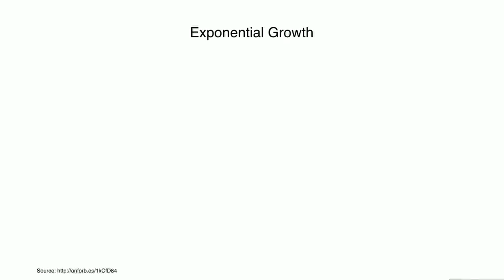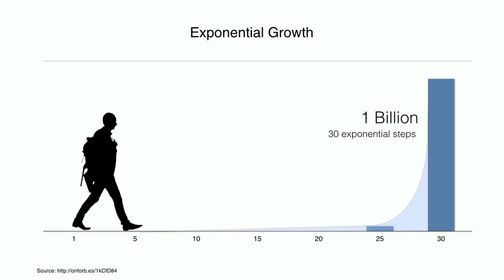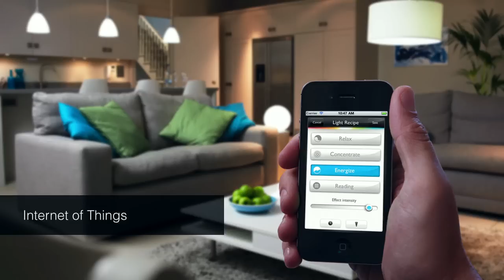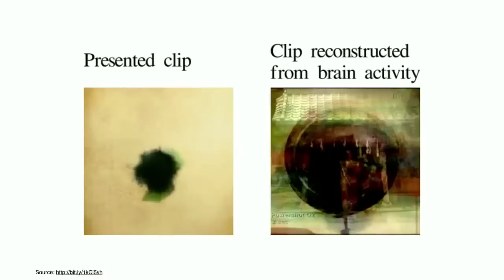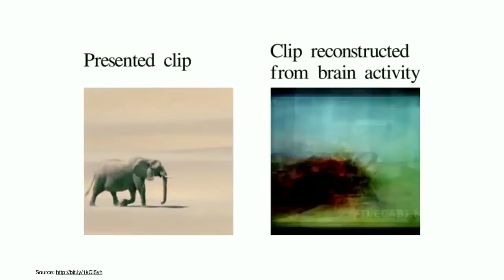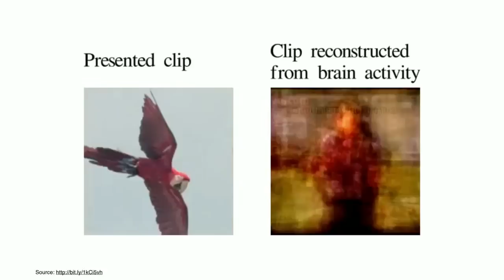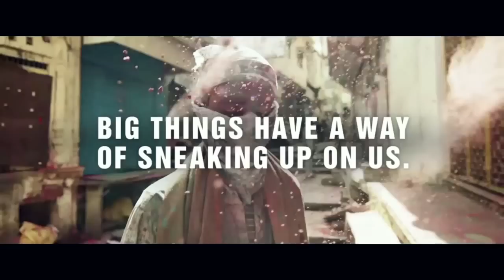The coming transhuman era: Jason Sosa at TEDxGrandRapids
Sosa is the founder and CEO of IMRSV, a computer vision and artificial intelligence company and was named one of "10 Startups to Watch in NYC" by Time Inc., and one of "25 Hot and New Startups to Watch in NYC" by Business Insider. He has been featured by Forbes, CNN, New York Times, Fast Company, Bloomberg and Business Insider, among others.